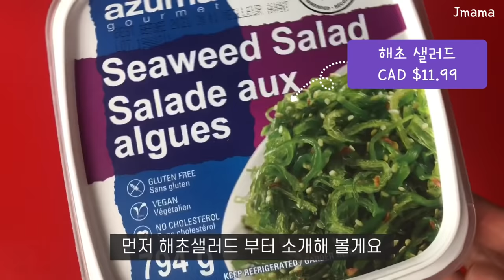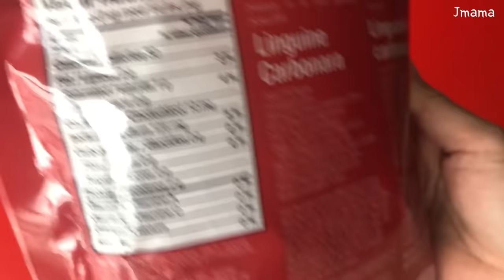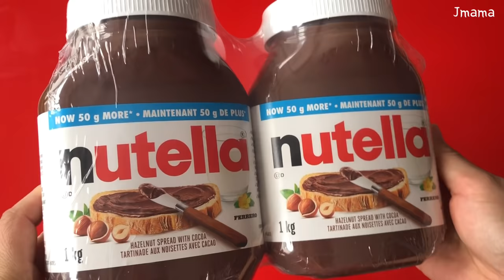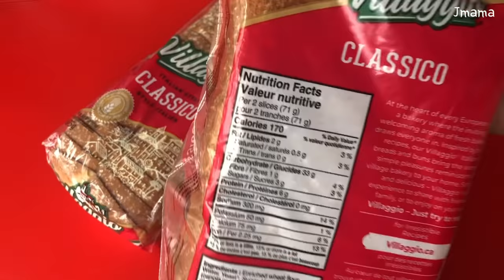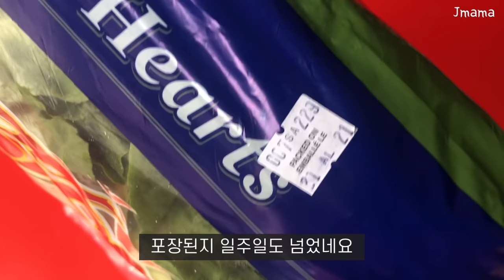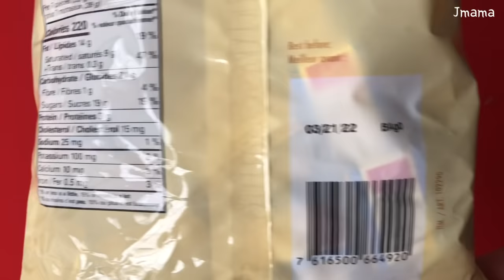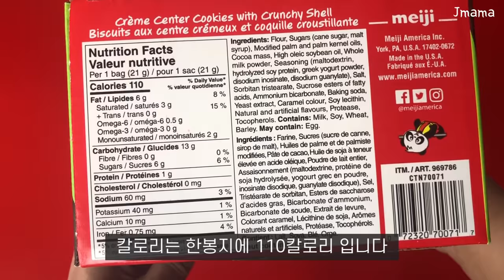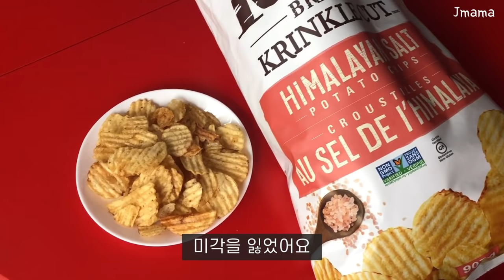🇨🇦캐나다 코스트코 장보기 먹거리리뷰! ✔︎해초샐러드,돼지등심,누텔라,휘핑크림,베이컨크럼블,밀크초콜릿,식빵,로메인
코스트코 덕후의 🇨🇦캐나다 장보기 먹거리 리뷰입니다
해초샐러드,돼지등심,누텔라,휘핑크림,베이컨크럼블,밀크초콜릿,식빵,로메인

🇨🇦캐나다 코스트코 먹거리리뷰! 간식・주전부리 | 치즈케이크,마들렌,크림도넛,팝콘,카페모카시리얼,땅콩초코볼,또띠아

🇨🇦캐나다 코스트코 냉동식품 추천템 | 딸기,새우,치킨,핫도그,생선까스,만두,크로와상생지

🇨🇦캐나다 코스트코 장보기 먹거리리뷰! 아이스크림,피클,훔무스,래핑카우,건포도,애플사이더,소세지,커피,베이글